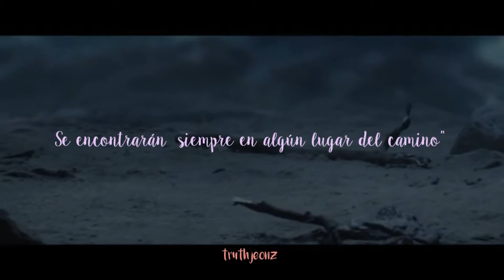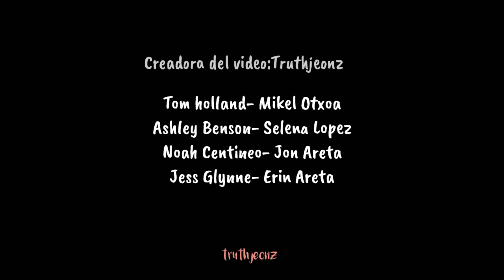Estoy aquí por ti [ Wattpad ] | _Lovelybooks_